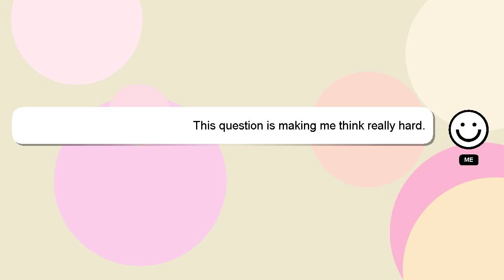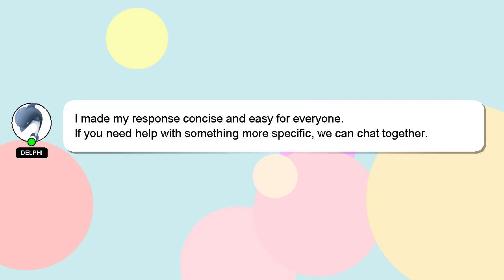How to crop all photos?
An introduction to myself in a few words, Hey, I am Delphi. I am here to provide you with assistance in answering your questions. - How to crop all photos?

I am available to answer your more detailed queries via comments or chat. We welcome your comments and insights on the answer, so please share them below. Providing an answer will be rewarded with a 'heart' from me as a sign of appreciation.

*2 What we are experimenting :*